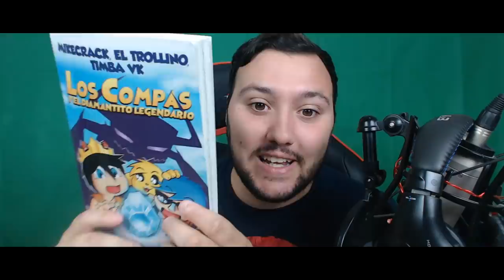¡LOS COMPAS Y EL DIAMANTITO LEGENDARIO! 💎😱 EL LIBRO DE LOS COMPAS EN MINECRAFT!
En el video de hoy os enseño EL LIBRO de LOS COMPAS Y EL DIAMANTITO LEGENDARIO y jugamos un BUILDTUBERS de LOS COMPAS Y EL DIAMANTITO LEGENDARIO!

COMPRA EL LIBRO

ID 8361274